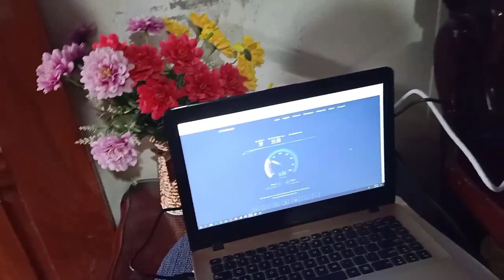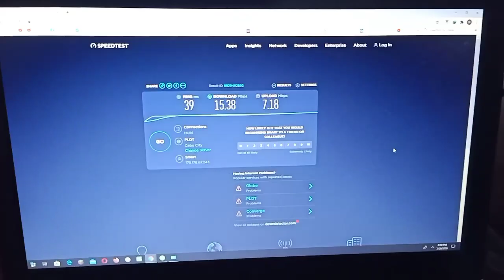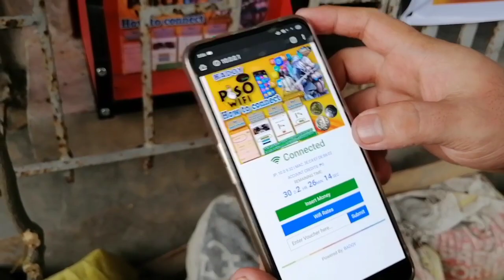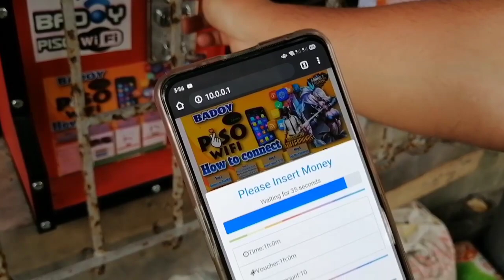PART 2 / Paano magkaroon ng signal ang Dead Spot Area ? NO WORRY!! PISOWIFI | Mhemz TV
Hindi pa tapos ang video kaya wait po kayo sa part 2 na i uupload ko.. Soon...

All kinds of Coin operated machine is meron po kami..

Add me on my Fb: Mhemz Jonalyn Areglado